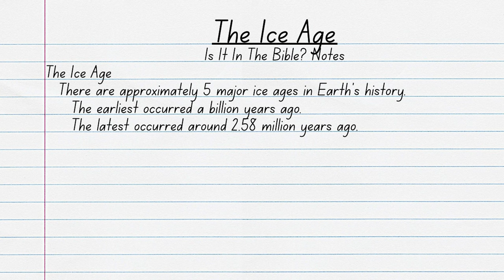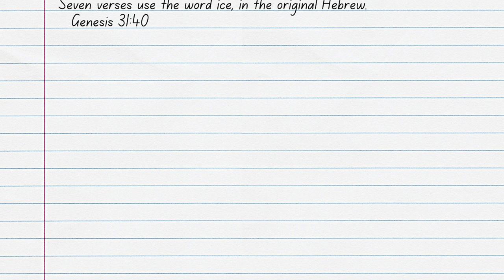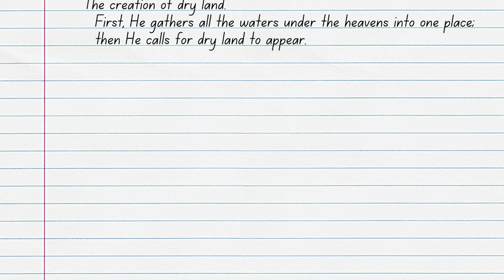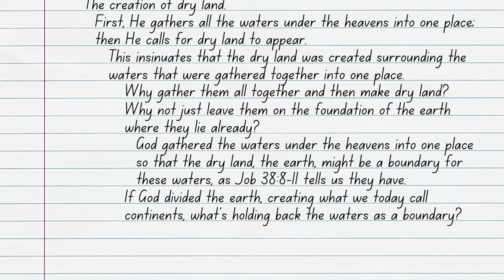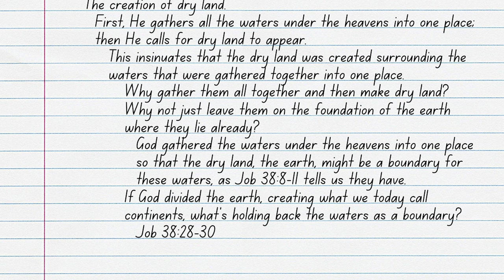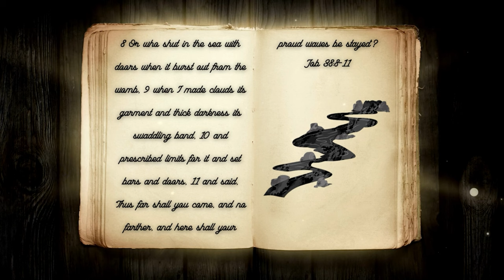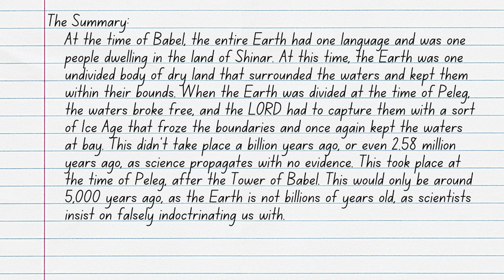Does The Bible Support The Ice Age?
The Ice Age has been taught in our schools and turned into loveable kid’s movies and shows. According to Scientists, the Ice Age took place a billion years ago. This now begs the question, does the Bible talk about an Ice Age? Is there evidence in Scripture for what Scientists are teaching us and our children? Or is this a time when Science and the Bible do not agree? Join ArieRashelle as she searches through Scripture to find the answers in her video, Does The Bible Support The Ice Age?

Verses Used:
Genesis 1:9-10
Job 38:8-11
Isaiah 11:12
Ezekiel 7:2
Revelation 7:1
Revelation 20:8
Job 38:28-30
Psalms 147:8
Jeremiah 14:22
Genesis 2:6
Job 2:11
Genesis 11:1-2